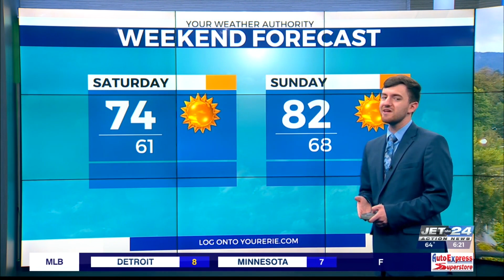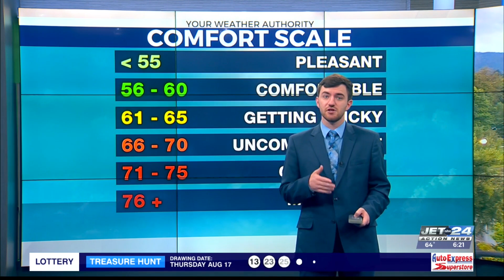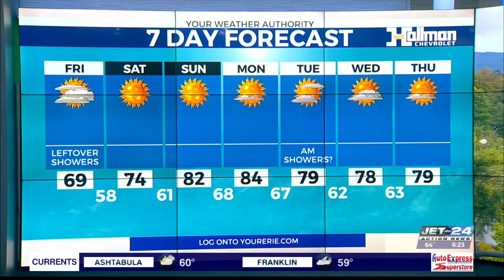Friday Morning Forecast 8/18/23